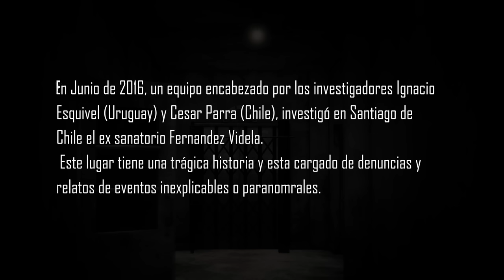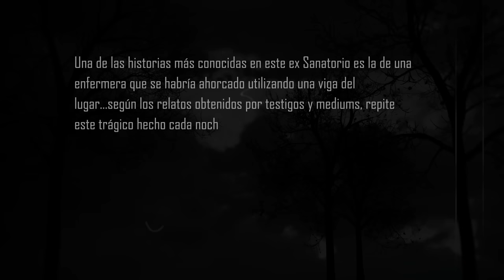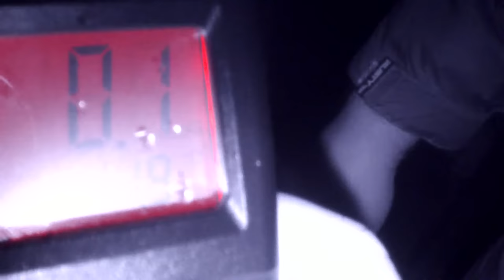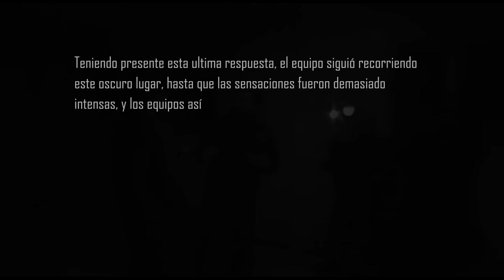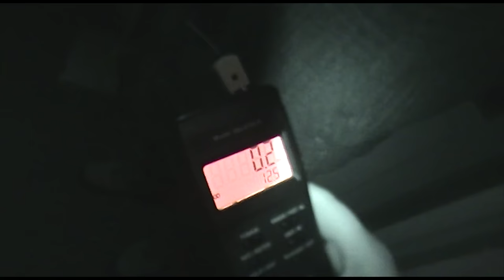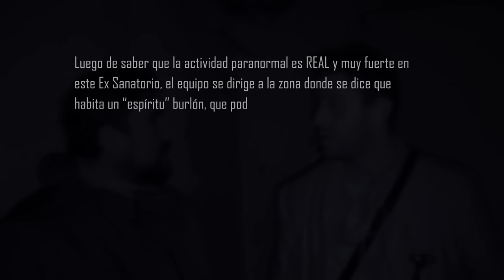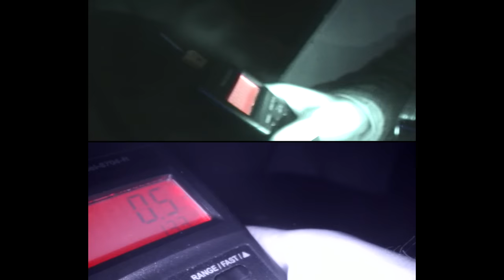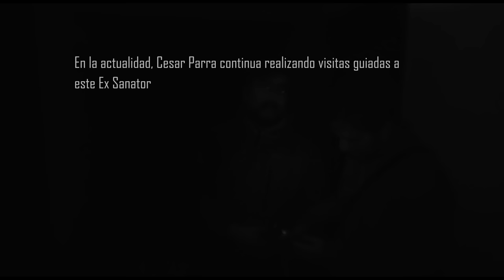Investigación Ex Sanatorio Fernandez Videla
Ignacio Esquivel (Uruguay) junto a Cesar Parra (Chile)  y su equipo investigan un ex Sanatorio en Santiago de Chile plagado de actividad paranormal. Este fue el resumen de esa noche.